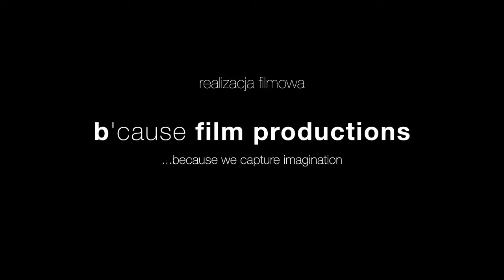Beat Back - She Loves You (The Beatles) [Official Promo Video]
BEATBACK
Hubert Gawronski – wokal, gitara
Jan Samołyk - wokal, gitara
Maciek Samul – wokal, gitara basowa
Marek Gorzkowski – perkusja

światło - Jakub Zalewski

Ogromne podziękowania dla:
Pana Jacka Białka - za udostępnienie prawdopodobnie najlepszej sali widowiskowej w Polsce
Mateusza Dąbrowskiego, Szymona Gębskiego, Kingi Nazaruk - za pomoc nieocenioną pomoc w realizacji materiału
Maćka Konobrockiego - za użyczenie G5120

AUDIO
Muzyka i słowa: John Lennon & Paul McCartney
Nagrano w: Rexast Studio Nagrań Paradox & 1234studio
Mix i mastering: Robert Szczytowicz
Realizatorzy dźwięku: Robert Szczytowicz, Leo Pik, Jan Samołyk